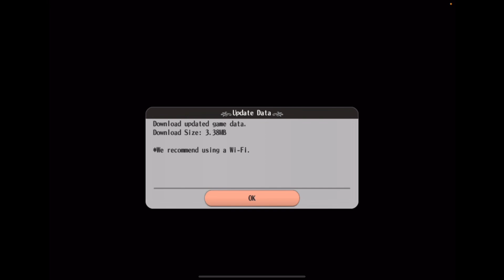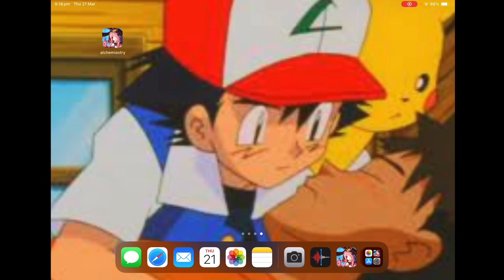Bunny Girl Kills a Man - ALCHEMIA STORY